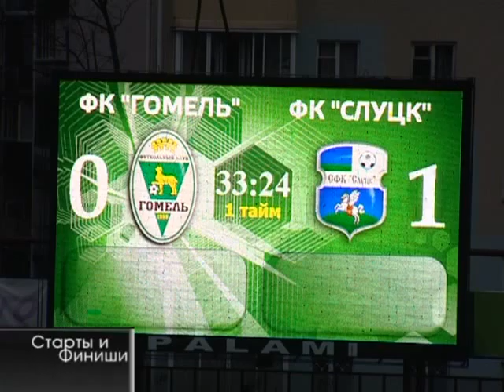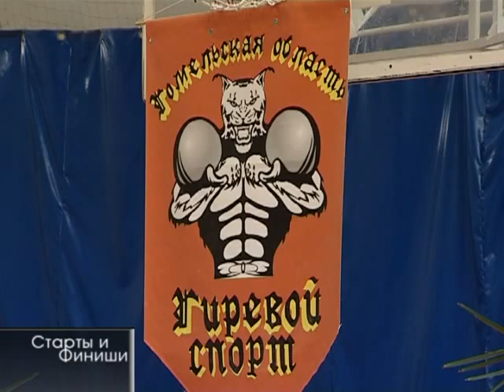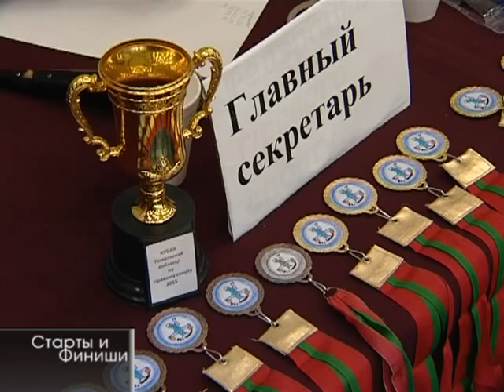17 11 2015 Старты и финиши №45 12 33